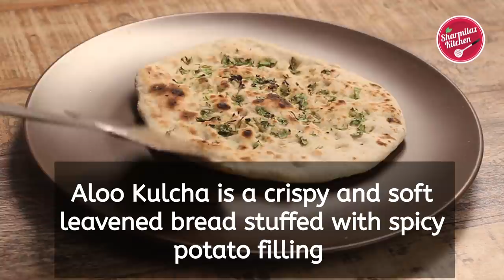Amritsari Aloo Kulcha-Crispy Indian Bread With Spicy Potato Filling- Holi Special - Sharmilazkitchen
Aloo Kulcha is a crispy and soft leavened bread stuffed with spicy potato filling. This is a very popular recipe, originated from Amritsar.

This kulcha is made without tandoor, in our ordinary cooktop. So anybody can make this delicious kulcha, It can also be made in oven.

Ingredients:
To make the dough:
2 cups maida
1 tsp sugar
1/2 tsp salt
1/2 tsp baking powder
2 tbsp dahi/ curd
1 or 1 1/2 cup water
1 tsp ghee

SPICY POTATO FILLING:
3 big potatoes, boiled and peeled
1 small onion, chopped
1/2 tsp ginger, chopped
1/2 tsp carom seeds
1 big green chilli, chopped
1/4 cup methi leaves, chopped
1 tbsp crushed coriander seeds
1/2 tbsp black salt
1/4 cup coriander leaves
1/2 tbsp red chilli powder
1/2 tbsp roasted cumin powder
1/2 tsp chaat masala
2 tbsp maida
Butter and ghee mixture

Other Ingredients:
Some more coriander chopped
1/2 cup maida more